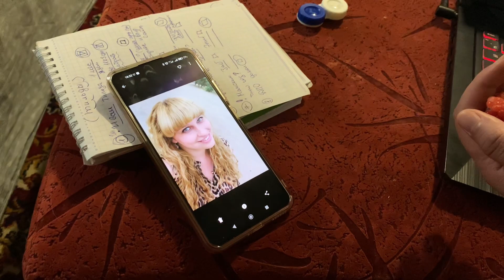VLOG: Утренние панкейки. Завтрак на улице. Многоразовая клубника. 2.08.23